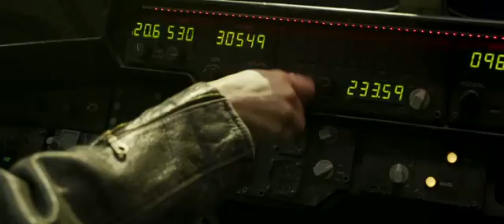Captain Marvel trailer 2